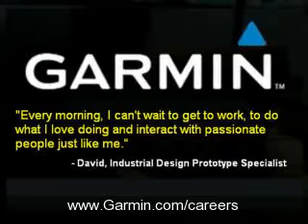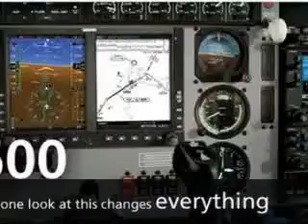Software Engineers - Java, C and C++ Jobs - Tempe, AZ Garmin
Software Engineers - Java, C and C++ Jobs - Tempe, AZ - Garmin International

Join our team of engineers who get to develop software on cool consumer electronics used in marine, aviation, fitness, automotive, outdoor and mobile industries!

Garmin is a world leader in GPS products used by pilots, motorists, hikers, bikers, boaters, and travelers. We are continually seeking solid candidates to add to our team of engineers here at our Tempe, AZ location. Currently, we have about 8000 employees worldwide.

We are hiring all types of engineers, from design engineers to software engineers. Check our site for info and job summaries

The company culture at Garmin is fantastic. We offer a "no dress code" policy, as well as opportunities for fitness during the work day. We have a full-service cafeteria on-site with offerings for Breakfast and Lunch, in addition to ?grill day? on Fridays in the summer.

Other benefits include: Fully paid dental and health insurance for exempt employees and their families, 401K with 75 cent match on the $1 (capping at 10%), and a pension plan. Garmin is very family-friendly and invites families and spouses to many of our events.

Imagine working for a technology company that has inspired Wired magazine to rank us 22nd in their 2007 list of the 40 most innovative companies in the world. GARMIN was ranked ahead of Microsoft, Intel and IBM. We were recently named by Forbes magazine as:

America's best managed company in the technology hardware and equipment category, ahead of H-P, Cisco and Canon, and one of the 400 best large publicly traded companies in America

JOB DESCRIPTION

Develop software in C, C++, C#, Java, assembly language, or other selected languages for Garmin products in accordance with Garmin?s software development methodology

Other tools and technologies may include:

3D technologies - OpenGL and DirectX

LCD Display development

CAN development

Touchscreen Panel development

High level embedded development

GUI / HMI design

User interface design & development including MFC, Gtk+, Gtkmm or QT

Micro computer architecture expert / assembly language programming

Windows Mobile, Symbian, Palm, BREW or similar embedded application development

Windows or Mac OS application development

Cartography/map technology algorithm and application development

Embedded Linux platform development (kernel mode, drivers, system libraries, GNU toolchain)

Client-server/Web/Enterprise application development using J2ME or J2EE

EDUCATION, EXPERIENCE, AND SKILLS REQUIRED:

Bachelor of Science or above in Computer Science, Electrical Engineering, Computer Engineering, Aerospace Engineering, Math or Physics from a four-year college or university, or equivalent education/experience

Strong academics (cumulative GPA greater than or equal to 3.0 as a general rule)